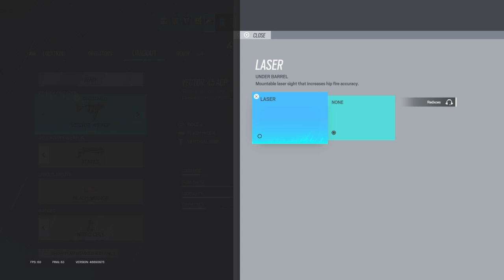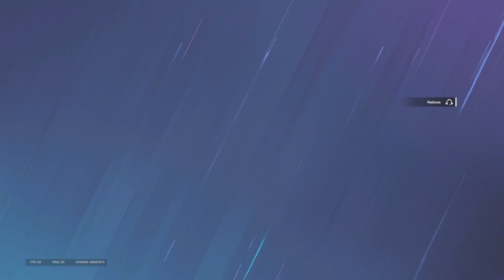Been so long since I had a freaking good game! - Rainbow Six Siege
Spoiler alert! I very rarely go 10 kills and/or go beyond that. I'm more mid/bottom fragger.